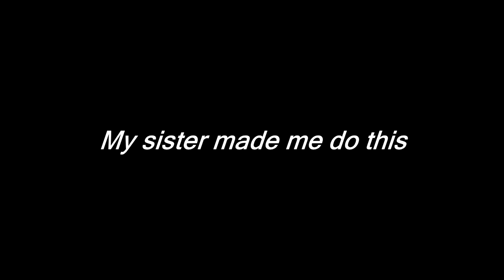Christmas Miracle "TEACHING MY SISTER HOW TO PLAY MINECRAFT"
Christmas miracle is just a name i came up with because its the holiday's and just going to be uploading daily till the 31st wish me luck

Make sure to give this video a like it keeps me motivated and it helps!

Put UWU down in the comments if u read all this